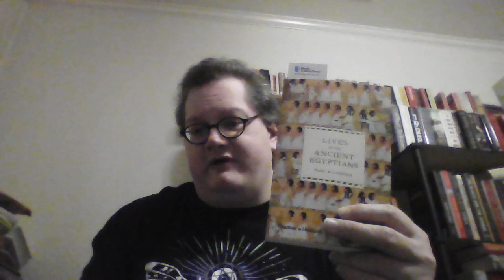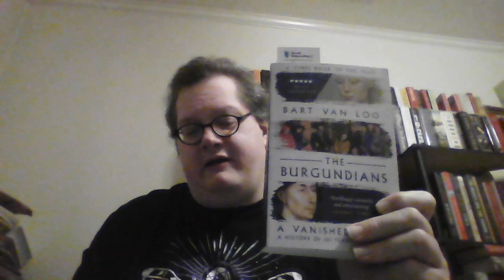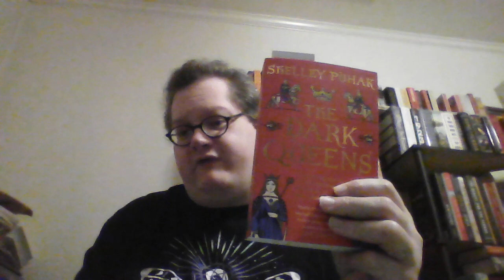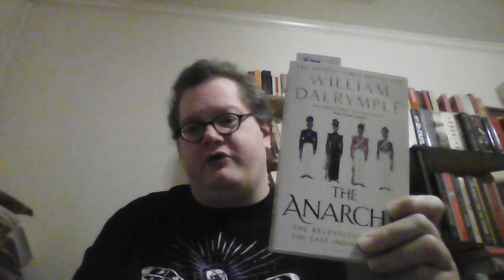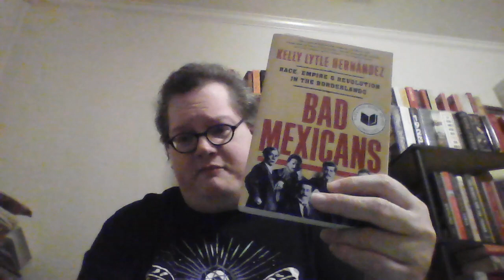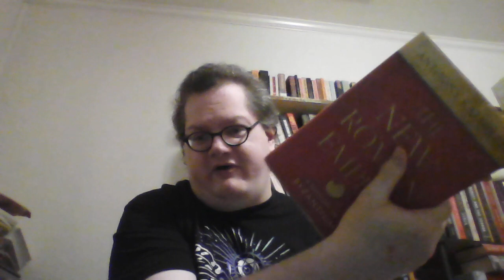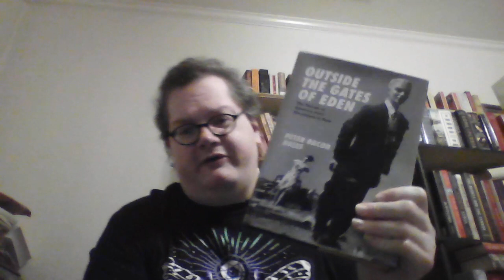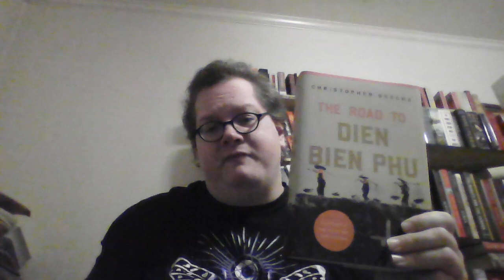Historathon2024 TBR (Plus Other History Reading)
Books Mentioned:
The Anarchy by William Dalrymple
Rites of Peace by Adam Zamoyski
A Royal Experiment by Janice Hadlow
Unworthy Republic by Claudio Saunt
Outside the Gates of Eden by Peter Bacon Hales
The Middle Kingdoms by Martyn Rady
Iron Kingdom by Christopher Clark
Voodoo and Power by Kodi A. Roberts
Bad Mexicans by Kelly Lytle Hernadez
Beyond the Wall by Katja Hoyer
The Soviet Century by Karl Schlogel
The New Roman Empire by Anthony Kaldellis
The Peloponnesian War by Donald Kagan
Blood Royal by Robert Bartlett
The Opium War by Julia Lovell
Lives of the Ancient Egyptians by Toby Wilkinson
Persian Fire by Tom Holland
Emperor of Rome by Mary Beard
The Dark Queens by Shelley Puhak
Lost Paradise by Elizabeth Drayson
The Burgundians by Bart Van Loo translated by Nancy Forest-Flier
Legacy of Violence by Caroline Elkins
The Road to Dien Bien Phu by Christopher Goscha